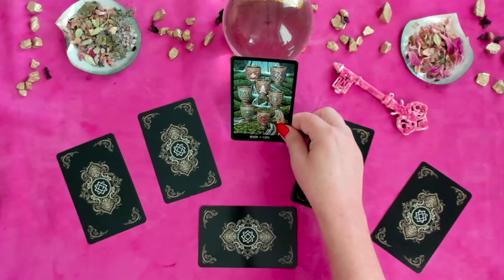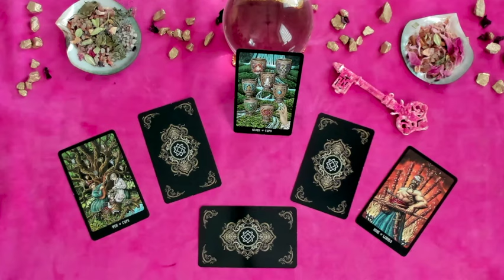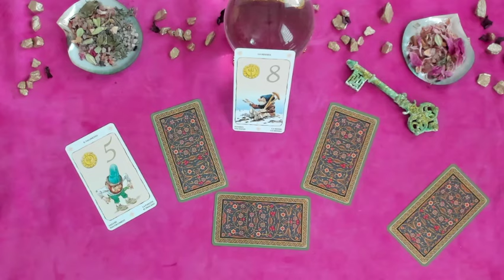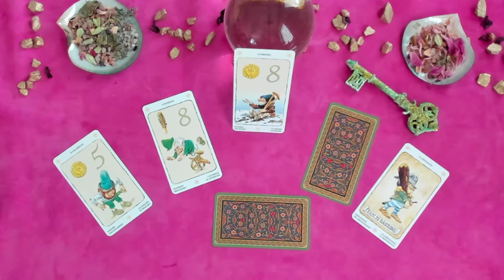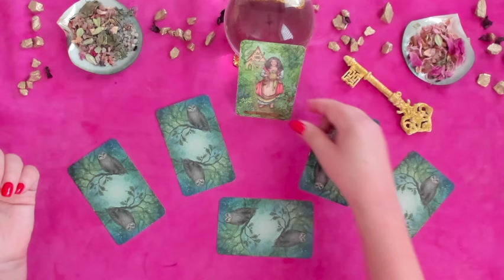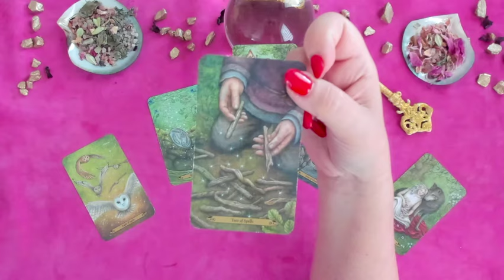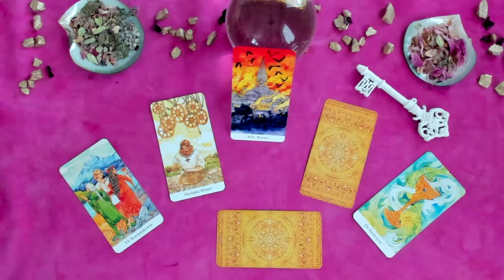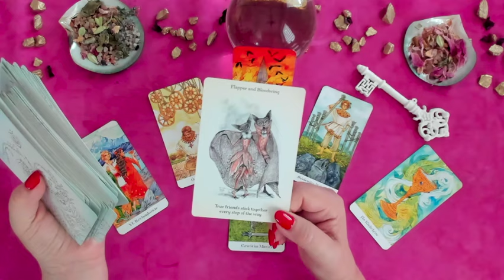✨ 4 Klucze 🗝 Tarot na Tydzień 🔮15.07 - 21.07 ✨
🔮✨A JEŚLI CHCESZ UMÓWIĆ SIĘ NA WRÓŻBĘ - zaglądnij na moją stronę 👇 Klik w pokaż więcej.

Ayla